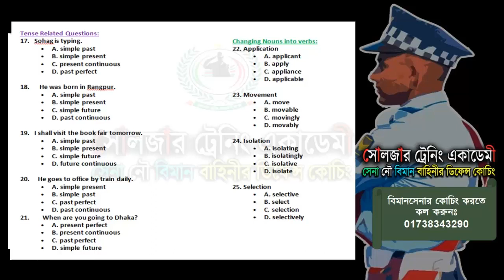বিমান বাহিনীর MODC পদের লিখিত পরীক্ষার প্রশ্ন ! AIRFORCE MODC MCQ For Bangla and English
বিমান বাহিনীর এমওডিসি MODC পদের জন্য প্রিস্তুতি কোচিং করতে কল দিন সোলজার_ট্রেনিং_একাডেমী তে 📲 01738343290
📛 মনেরাখবা➡️  আমাদের একাডেমীতে কোচিং করা মানেই লিখিত পরীক্ষায় ৯৫% এর বেশি কমন পাওয়া।
⛔ এই মাত্র বিমান বাহিনীর এমওডিসি ৫০ তম এন্ট্রির সার্কুলার প্রকাশ ।
📛 শিক্ষাগত যোগ্যতা & অন্যান্য যোগ্যতা ⤵️
এসএসসি পাশ- ২.০০
বয়স- ১৬ থেকে ২১ (২ অক্টোবর ২০২২ এর মধ্যে হতে হবে)
উচ্চতা- কমপক্ষে ৫ ফুট ৮" হতে হবে।
ওজন- বয়স এবং উচ্চতা অনুযায়ী
চোখ- ৬/৬
🟡 আবেদন সংক্রান্ত তথ্য ⤵️
আবেদন শুরুর তারিখ ৮ মে ২০২২ আর শেষ ১৪ মে ২০২২ তারিখে
পরীক্ষা শুরু হবে ৭ জুন থেকে।
🛑 এই সার্কুলারে যে সকল জেলার প্রার্থীরা আবেদন করতে পারবে ⤵️
🟡 যে সকল বিষয়ে পরীক্ষা হবে- বাংলা এবং ইংরেজি। (২৫+২৫)=৫০ নাম্বারের পদ্ধতি- MCQ
📛 MODC পদের কোচিং করতে কল করুন
কারন সোলজার ট্রেনিং একাডেমী ১টি বিশ্বস্ত ডিফেন্স_কোচিং প্রতিষ্ঠান।